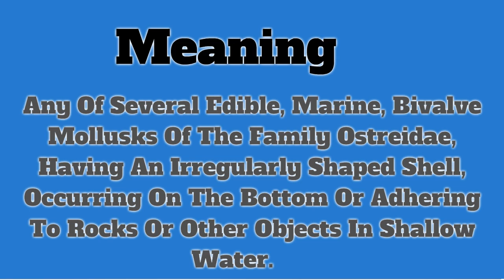Oyster | Pronunciation | Meanings | Definition | Picture | Ocean Animals